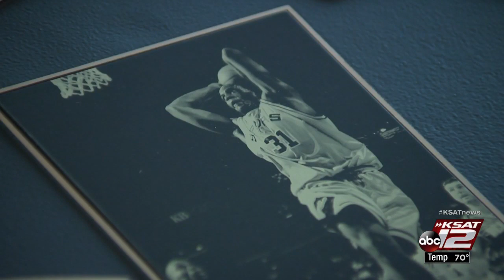Streety, Rose, Collie and Schmidt inducted into San Antonio Hall of Fame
The San Antonio Hall of Fame inducted its 2019 class Saturday night at the Henry B. Gonzalez Convention Center, featuring two-time Super Bowl champion Bruce Collie, former San Antonio Spur and two-time NBA Champion Malik Rose, Spurs team physician David R. Schmidt and the San Antonio area's all-time winningest high school football coach Jim Streety.